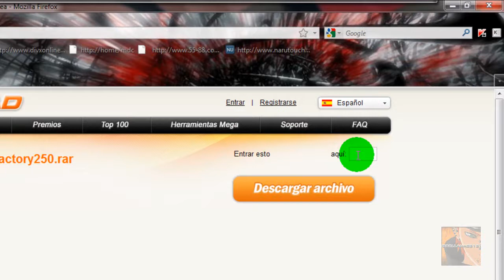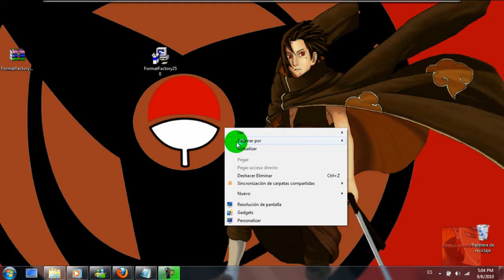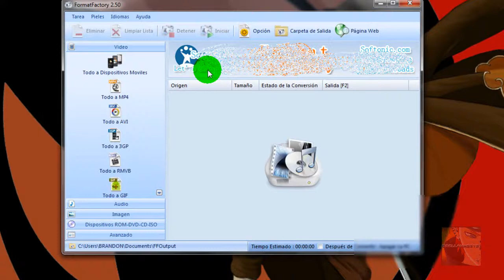Format Factory Video Converter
esta ves les traigo el format factory 2.50 lo estare actualizando cada ves que saquen una nueva version.